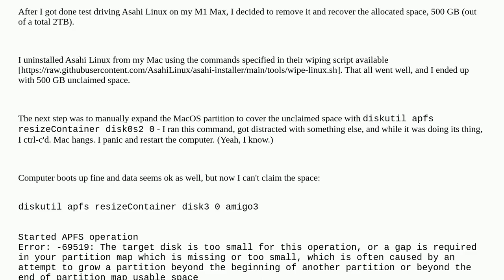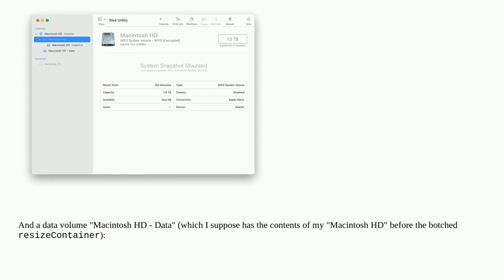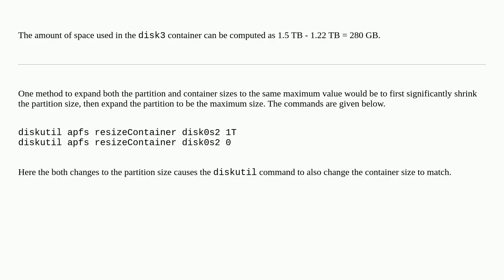Apple: Interrupted a diskutil resizeContainer diskX 0 attempt to recover unpartitioned space - en...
Interrupted a diskutil resizeContainer diskX 0 attempt to recover unpartitioned space - ended up with a startup snapshot and a Data volume

A special thanks goes out to the community

  disk-utility partition diskutil apfs